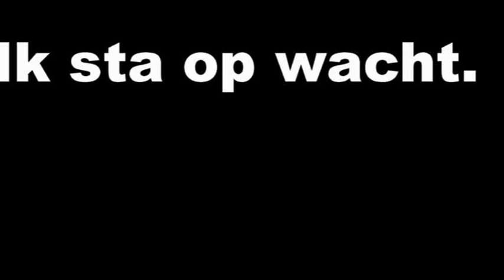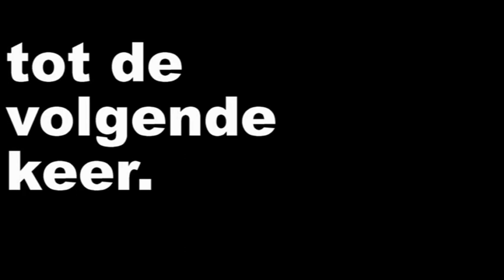Wij staan op wacht in de Wellehof in Rijssen.